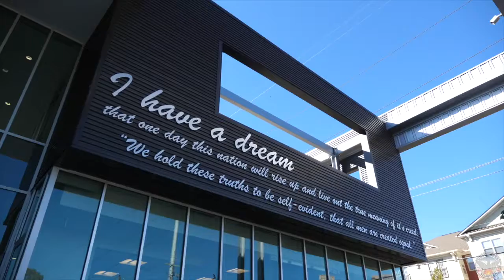Mayor Kasim Reed Celebrates New Martin Luther King, Jr. Recreation and Aquatic Center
The City of Atlanta today announced that Mayor Kasim Reed joined Dr. Bernice King, Department of Parks and Recreation Commissioner Amy Phuong, Atlanta Housing Authority President and CEO Catherine Buell, Atlanta City Councilmember Natalyn Archibong and the community to celebrate the opening of the new $23.5 million, 64,000-square-foot Martin Luther King, Jr. Recreation and Aquatic Center.

After the former Martin Luther King, Jr. Natatorium was closed in 2012 due to structural concerns, Mayor Reed made a promise to the Old Fourth Ward community to rebuild the natatorium with additional amenities before the end of his term. Today, Mayor Reed was able to keep that promise.

“It was an honor to cut the ribbon on the new Martin Luther King, Jr. Recreation and Aquatic Center today with Dr. Bernice King, surrounded by community members,” said Mayor Reed. “Atlanta is the birthplace of Dr. Martin Luther King, Jr., and every building, street and monument bearing his name should be representative of Dr. King’s life and legacy. The recreation and aquatic center offers best-in-class design and amenities, and is accessible by MARTA and the Atlanta Streetcar. The new Martin Luther King, Jr. Recreation and Aquatic Center is a place for everyone, and we hope that all of our residents look to this facility as a source of pride and connection.”

The first of its kind, the facility features a 25-yard lap pool with the City’s first zero-entry indoor pool. The facility also includes a fitness and weight room, climbing wall, multi-use event area accommodating more than 200 people, rooftop event space, recreation classrooms, a senior center, a multi-purpose gymnasium, an indoor walking and jogging track, a lounge and workroom area, a computer lab, locker rooms and recreation staff offices.

“The Department of Parks and Recreation is proud to open the Martin Luther King, Jr. Recreation and Aquatic Center’s doors, and celebrate what this new facility means for the City of Atlanta,” said Amy Phuong, Commissioner of the department. “This beautiful, state-of-the-art facility offers recreational programming to residents of all ages and abilities and serves as an essential communal gathering space, while embodying what all our recreational facilities should look like the future.”

The Atlanta Housing Authority donated land for the new facility at 110 Hilliard Street, across from the King Memorial MARTA station and two blocks from the Atlanta Streetcar. The Renew Atlanta infrastructure program provided $17 million in funding, with the remaining funds provided by the Department of Parks and Recreation. Winter Johnson FS360, a joint venture of the Winter Johnson Group and FS360, created the design-build for the recreation and aquatic center, and architects from KAI Design & Build and Perkins + Will led the design process for the center.

Under Mayor Reed’s leadership, the Department of Parks and Recreation has reopened all the City’s recreation centers and formed partnerships to invest more than $6 million in philanthropic dollars in Centers of Hope. More than 3,500 young people receive leadership development training, participate in modern technology courses, and experience true mentorship at Centers of Hope each year. In addition, the department acquired an additional 171 acres of land in the City of Atlanta which includes 15 new parks. As a result, 64 percent of Atlanta residents live within a half mile walk of a park.